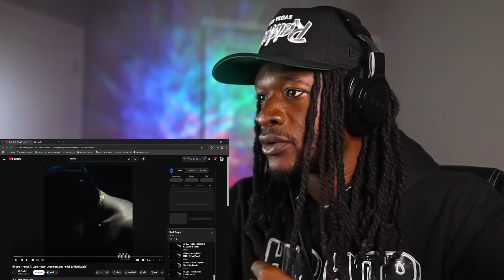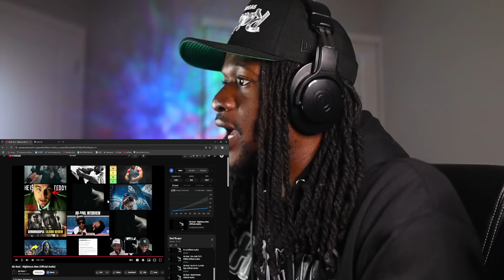AB SOUL IS A RAPPERS RAPPER! "Soul Burger" (FULL ALBUM REACTION)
Time Stamps
Intro - 0:00
9 mile - 0:47
Paiday - 10:00
California Dream feat. Vince Staples & Kamm Carson - 15:22
B.U.C.K.O. Jr - 19:55
I, Myself & Me feat. Doechii - 29: 35
Dnd feat. NOTORIOUS NIQ - 36:42
Don Julio 70 feat. Fre$H - 42:37
Go Pro feat. Ty Dolla $ign - 52:04
Saudi Sweats - 56:10
Squeeze 1st 2 - 1:02:25
Peace feat. Lupe Fiasco & Punch- 1:09:26
The Sky Is Limitless feat. Blxst & Asia Holiday - 1:19:53
Righteous Man - 1:23:42